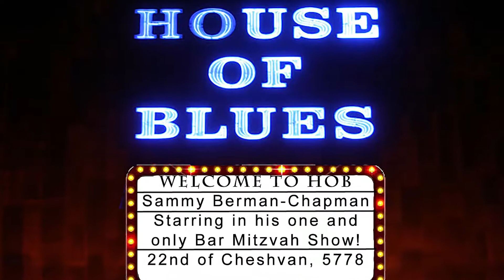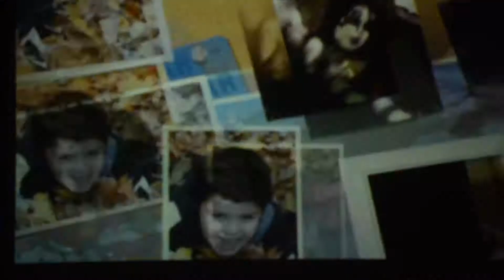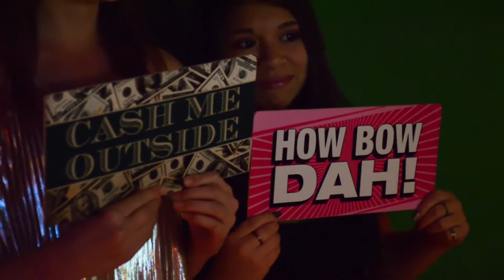Sammy Bar Mitzvah Party